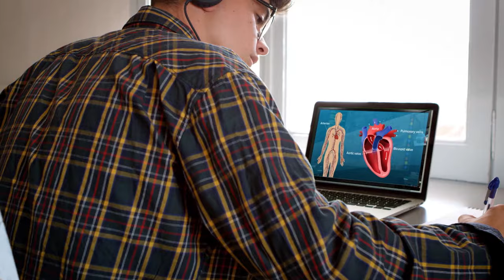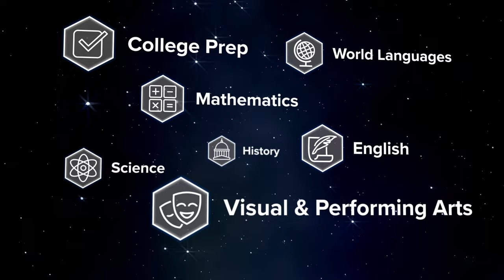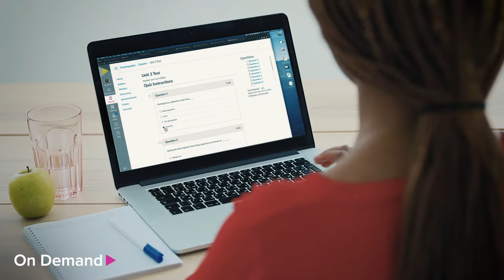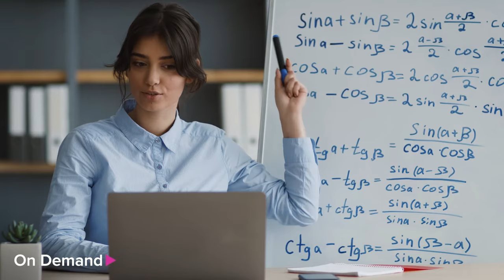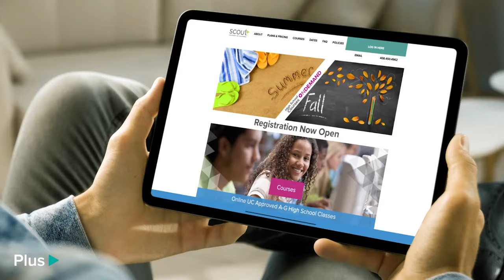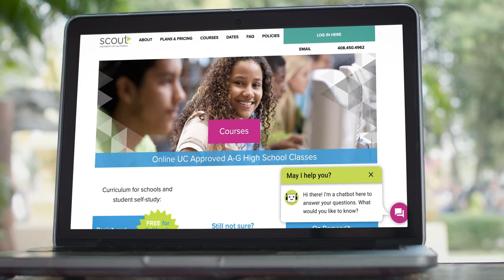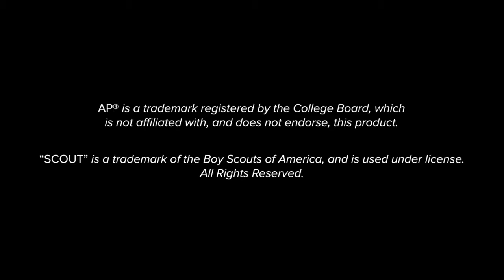UC Scout Explained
A brief overview of UC Scout and its three key programs: Basic, Plus, and On Demand.

“SCOUT” is a trademark of the Boy Scouts of America, and is used under license.